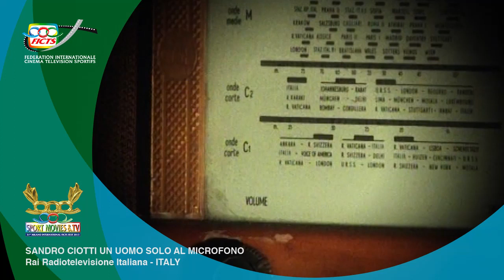SANDRO CIOTTI UN UOMO SOLO AL MICROFONO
At the tenth anniversary of his death, an homage to the "voice" Sandro Ciotti / Al decimo anniversario della sua morte, omaggio alla "voce" Sandro Ciotti (Rai Radiotelevisione Italiana - ITALY)